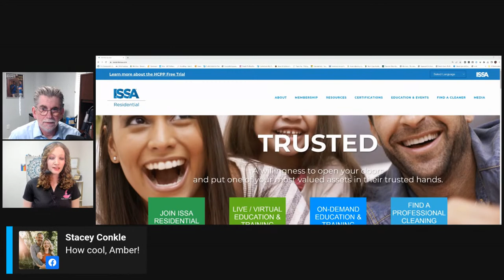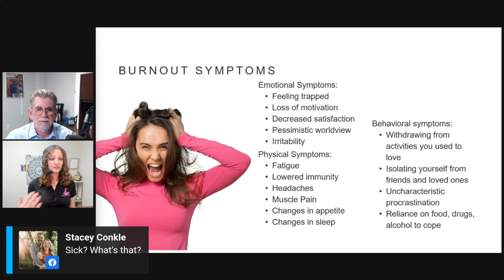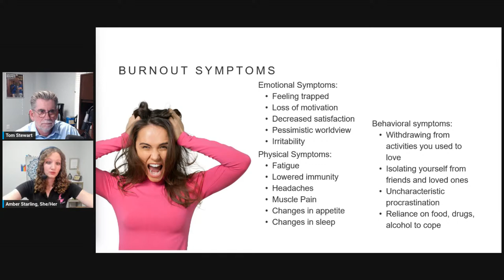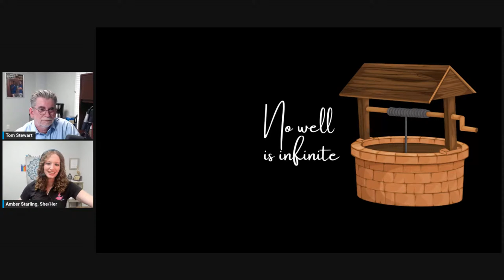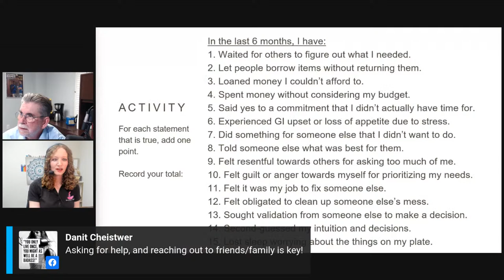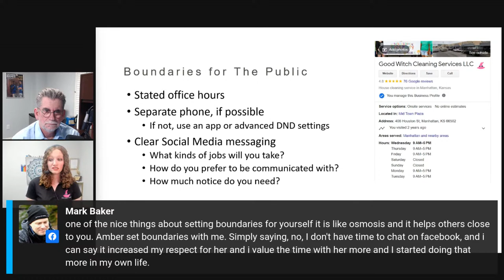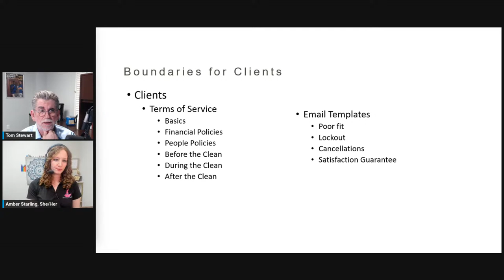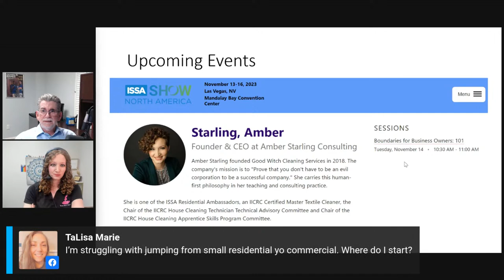Breaking the Cycle of Burnout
Amber Starling founded Good Witch Cleaning Services in 2018. The company's mission is to "Prove that you don't have to be an evil corporation to be a successful company." She carries this human-first philosophy in her teaching and consulting practice.

She is one of the ISSA Residential Ambassadors, an IICRC Certified Master Textile Cleaner, the Chair of the IICRC House Cleaning Technician Technical Advisory Committee and Chair of the IICRC House Cleaning Apprentice Skills Program Committee.

When she is not running her cleaning company or volunteering in the industry, Amber can be found gardening, kayaking, or woodworking with her wife.